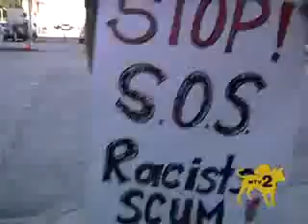Evanescence - The Making of Call Me When Youre Sober